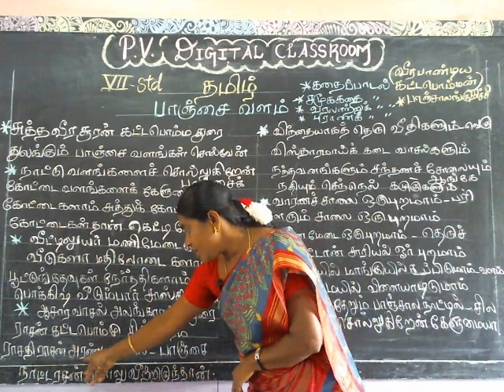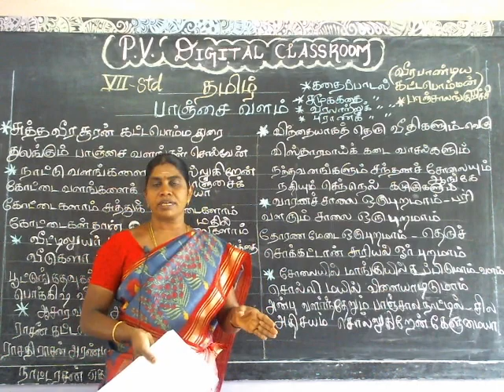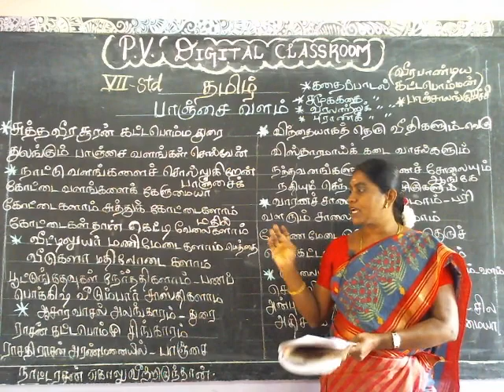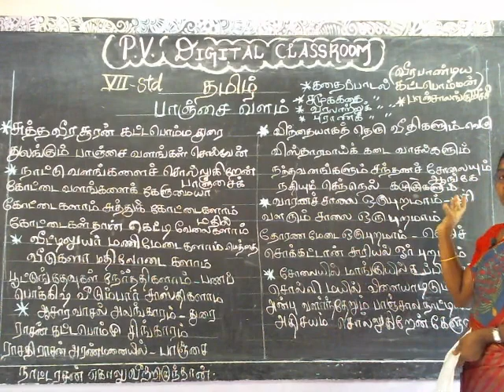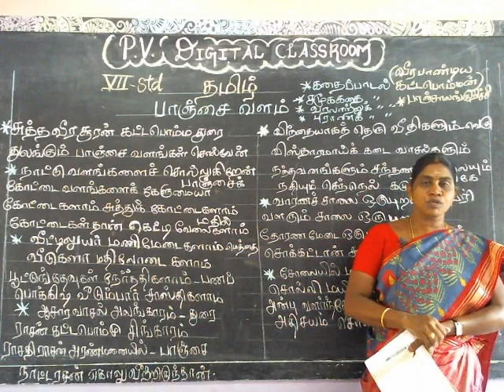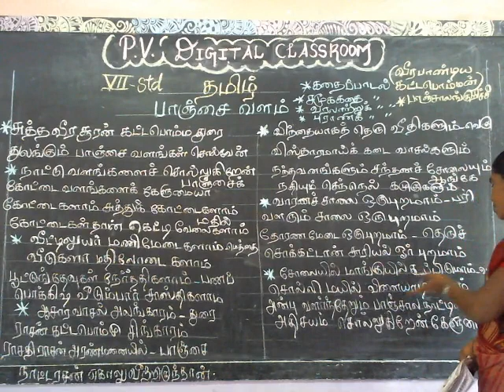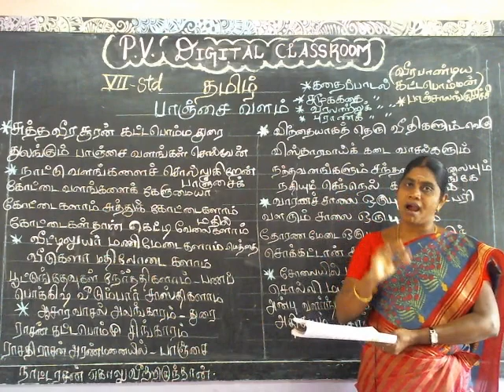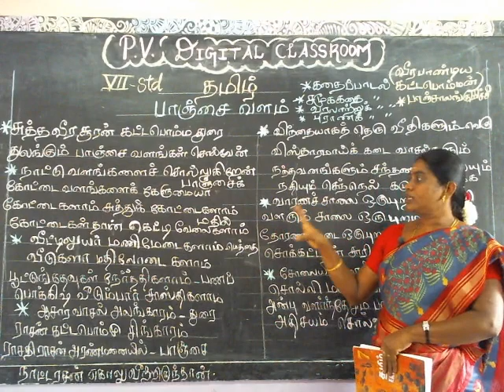ஏழாம் வகுப்பு தமிழ் - பாஞ்சை வளம் - பருவம் 1